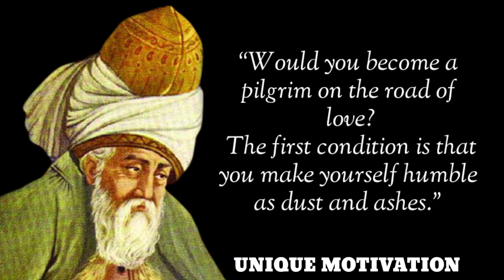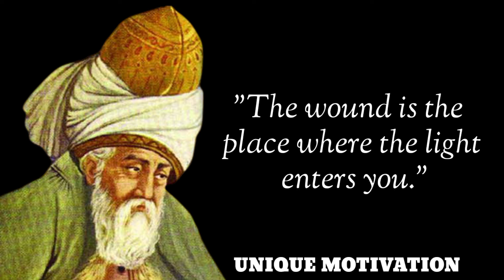Jalāl al-Dīn Muḥammad Rūmī Quotes/Unique Motivation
Jalāl al-Dīn Muḥammad Rūmī, also known as Jalāl al-Dīn Muḥammad Balkhī, Mevlânâ/Mawlānā and Mevlevî/Mawlawī, but more popularly known simply as Rumi, was a 13th-century Persian poet, Hanafi faqih, Islamic scholar, Maturidi theologian and Sufi mystic originally from Greater Khorasan in Greater Iran.

Jalāl al-Dīn Muḥammad Rūmī

.Quotes
.Jalāl al-Dīn Muḥammad Rūmī Quote s
.Wise Quotes